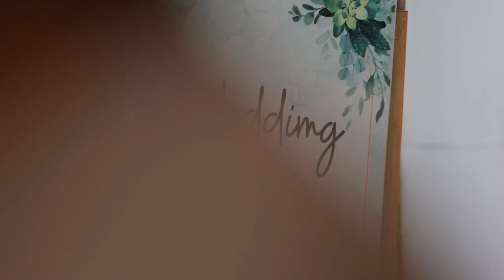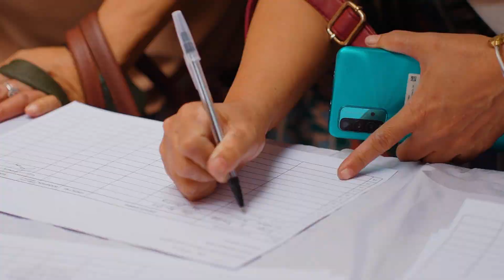QC Kasalang Bayan Day 7 - District 5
"Dream big and pray for your partner's success. Hindi kumpetisyon ang relasyon, dapat nagtutulungan kayo sa isa't isa. Be your partner's fiercest critic but also his/her number one supporter, his/her bestfriend."
-Mayor Joy Belmonte, Kasalang Bayan 2024

Tunghayan ang highlights ng Kasalang Bayan 2024 para sa QCitizen couples ng District 5 na ginanap sa Quezon Memorial Circle.

Dalangin po ng Pamahalaang Lungsod na kayo'y patuloy na mabiyayaan ng tapat na pagmamahalan at wagas na kaligayahan.